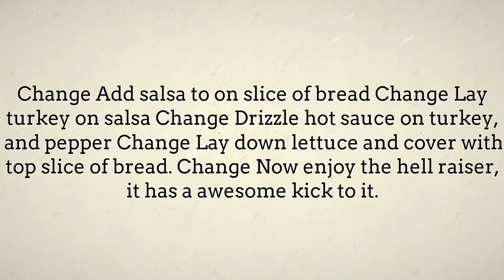Deans Hell Raiser Turkey Sandwich - Food Recipes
"turkey sandwich Find quick and easy lunch recipes menu ideas.
Find easy to make food recipes turkey sandwich calories, collection of easy lunch menus on Lunch Menu Ideas channel.  turkey sandwich nutrition, Plan your menu with these easy.  turkey sandwich meat speedy recipes that you can whip up in minutes and bring to work. that you can easily make right at home as a budget friendly meal turkey sandwich near me"